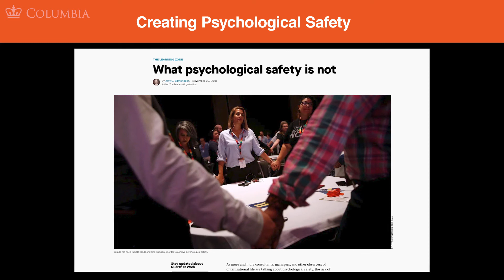CRMx | 5.5.2 Create Psychological Safety (Activity Prompt) | Section 5: Decision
5.5.2 Create Psychological Safety (Activity Prompt) | Section 5: Decision